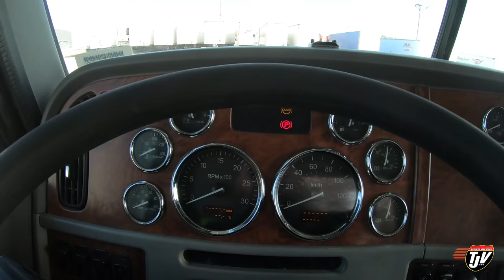My Trucking Life | WORK TOGETHER | #2264 | April 21, 2021